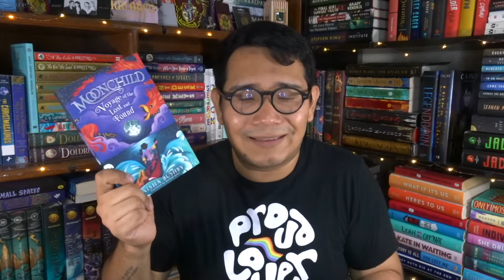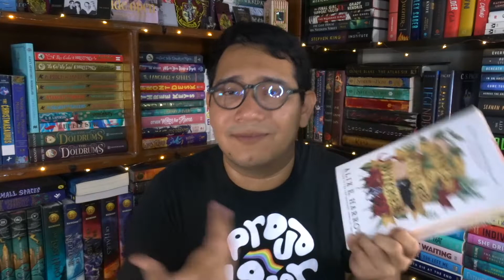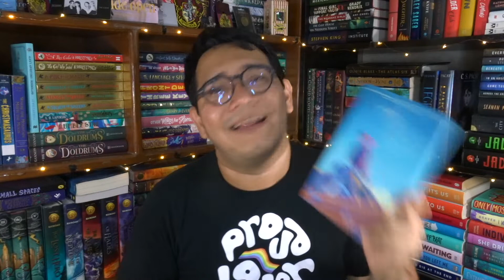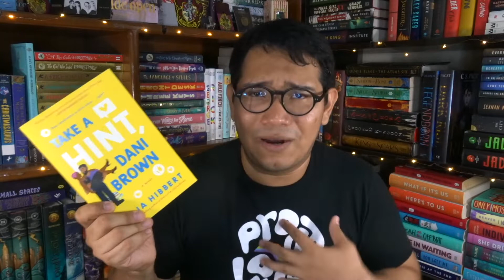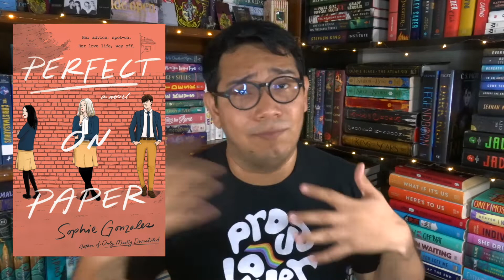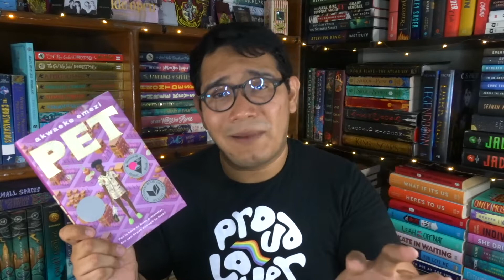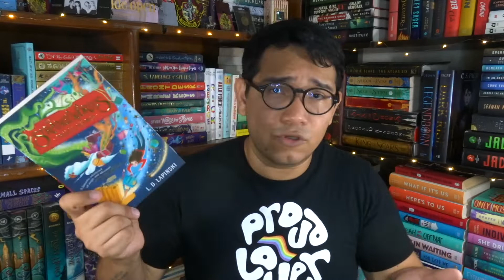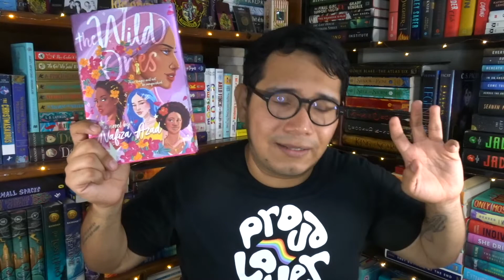Recomendaciones de Libros LGBTQIA+ Para Pride 2022 (lésbicos, gays, bisexuales, tras y más)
Hola gente, ¿cómo están? Pues hoy les traigo un video que trataré que sea cada año. Una recomendación actualizada de libros con temática LGBTQIA+ para el mes de pride.

Creo que esta es una lista bastante completa, trataré que cada año tengo más y más representación dentro de esta lista. Sé que me faltaron libros con representación asexual y todo el aspecto de ace.

Espero que este video les agrade y saquen recomendaciones para este bonito mes.